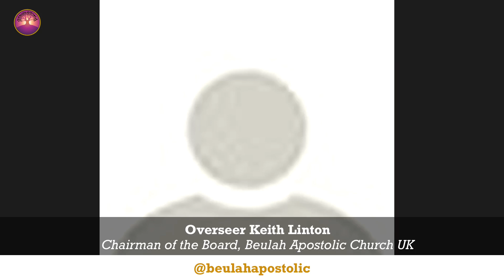Overseer Keith Linton - Beulah National Zoom Sunday Service 29.03.20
Overseer Keith Linton gives an address to conclude the first Beulah National Zoom Meeting on Sunday 29th March 2020.